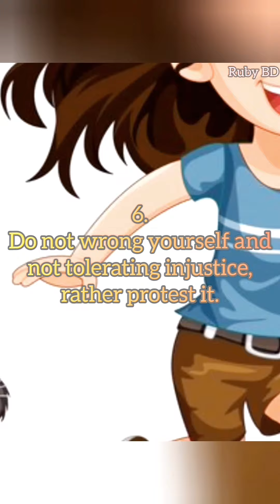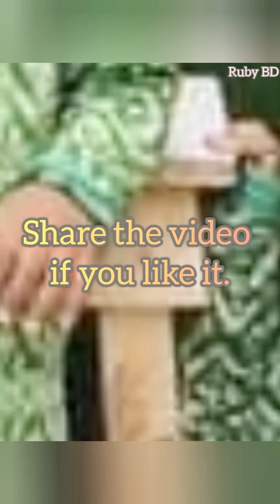TEACH Your Child WELL with These 15 Essential Life Lessons | 15 lessons to teach your child | -2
TEACH Your Child WELL with These 15 Essential Life Lessons | 15 lessons to teach your child | teach your children well -2
Raising a well-rounded and responsible child is one of the most rewarding experiences in life, but it can be a daunting task, especially for new parents. In this video, we'll share 15 essential life lessons to teach your child, from the importance of honesty and kindness to the value of hard work and perseverance. These valuable lessons will help your child develop into a confident, respectful, and compassionate individual who is ready to take on the challenges of the world. Whether you're a seasoned parent or just starting your parenting journey, these life lessons are sure to provide you with a solid foundation for raising a happy, healthy, and successful child. So, watch until the end to learn how to teach your child well and set them up for a lifetime of success and happiness!
motivational video for students, motivational video in bengali, motivational video for study
motivational quotes for study, motivational shayari in hindi, motivational quotes in hindi,,, motivational quotes short, motivational quotes tagalog, motivasyon videoları
motivational speaker sandeep maheshwari, motivational speaker indian, motivational speaker parody reaction mashup, videoviral colegio Americano, videoviralchand feke hue sikho se nahi milta hai khamosh lab hai jhuki hai palke, videovirallinkdownloadmediafıreterbarungen
videoviral 8
rubybd